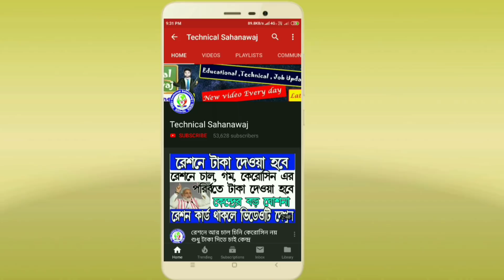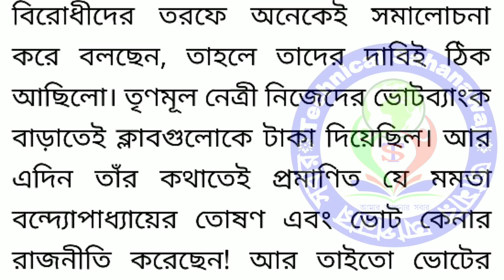বড় পদক্ষেপ রাজ্যের ক্লাবের জন্য! লোকসভা ভোটে হারের পর | Today Braking news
পদক্ষেপ রাজ্যের ক্লাবের জন্য! লোকসভা ভোটে হারের পর